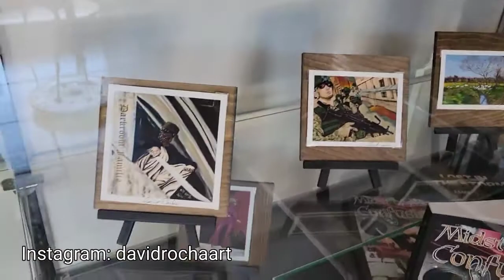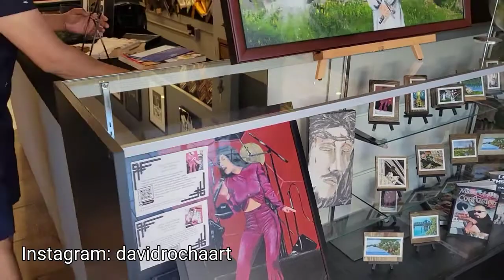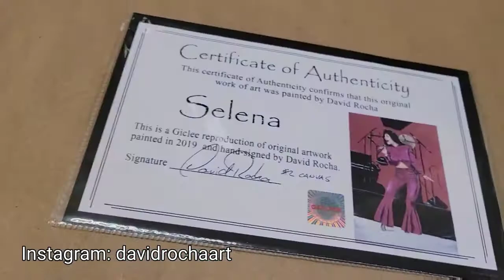My art at the Galeria, Stockton Ca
I learned to draw and paint while sentenced in Federal prison 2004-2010. I had never tried drawing or painting at all until I found myself in Solitary Confinement for a year in the beginning of my sentence. I hope this will give you hope in knowing that you also can learn.